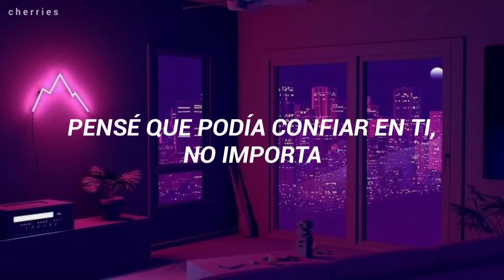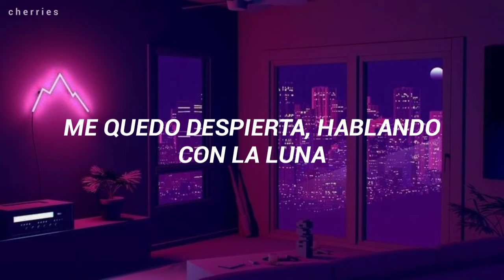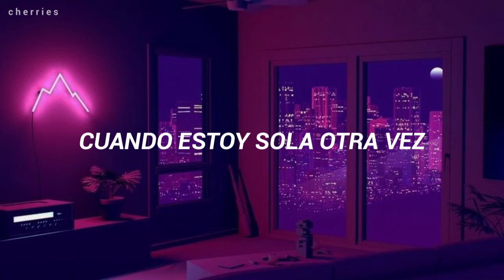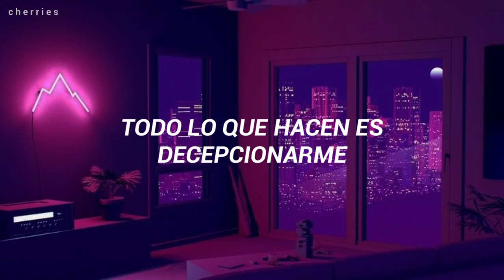Camila Cabello - Real Friends [Sub Español]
*The image and the music do not belong to me.

*La imagen y la música no me pertenecen. Todos los derechos para los respectivos propietarios.*

LYRICS:

No, I think I'll stay in tonight
Skip the conversations and the "Oh, I'm fines"
No, I'm no stranger to surprise
This paper town has let me down too many times
Why do I even try? Give me a reason why
I thought that I could trust you, never mind
Why all the switching sides? Where do I draw the line?
I guess I'm too naive to read the signs

I'm just lookin' for some real friends
All they ever do is let me down
Every time I let somebody in
Then I find out what they're all about
Wonder where they're all hidin' out
Gotta get up out of this town

Oh, oh
Oh, ah

I stay up, talkin' to the moon
Been feelin' so alone in every crowded room
Can't help but feel like something's wrong, yeah
'Cause the place I'm livin' in just doesn't feel like home

Lookin' for some new friends
Oh, oh
Oh, ah

I just wanna talk about nothin'
With somebody that means somethin'
Spell the names of all our dreams and demons
For the times that I don't understand
Tell me what's the point of a moon like this
When I'm alone again
Can I run away to somewhere beautiful
Where nobody knows my name?

And I let somebody in
But I find out what they're all about
Gotta get up out of this town, yeah

Oh, oh
Oh, ah